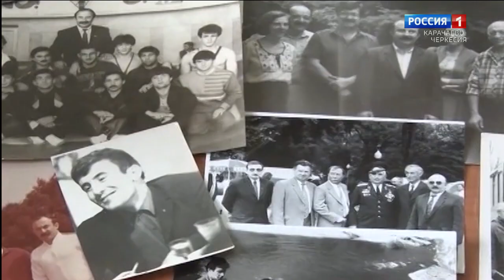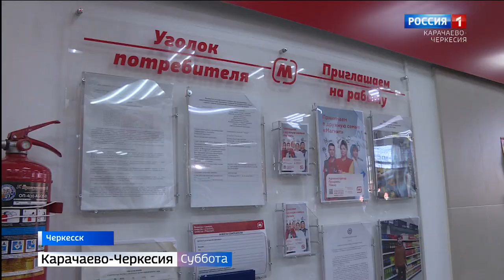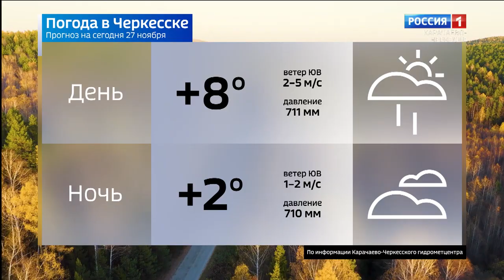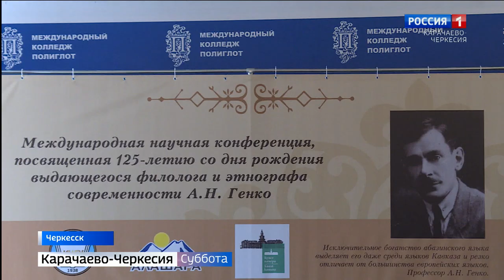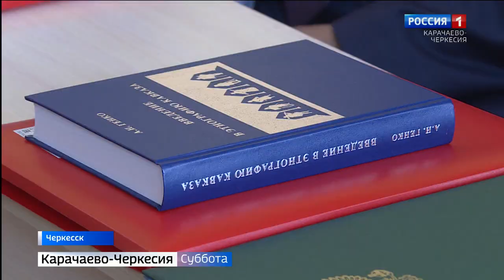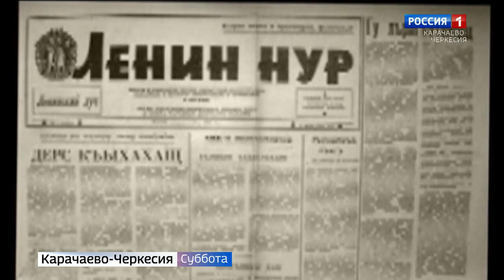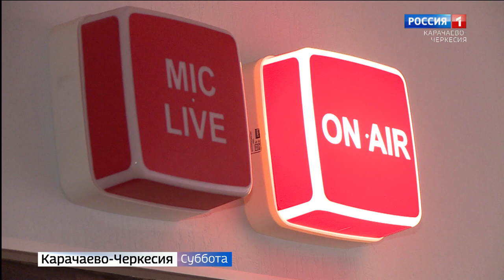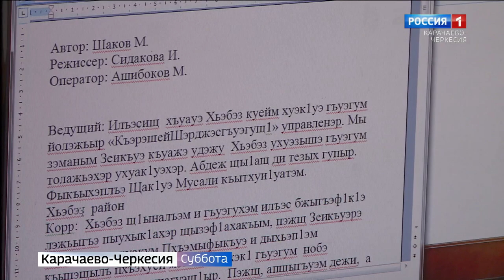Вести в субботу. Карачаево-Черкесия 27.11.2021